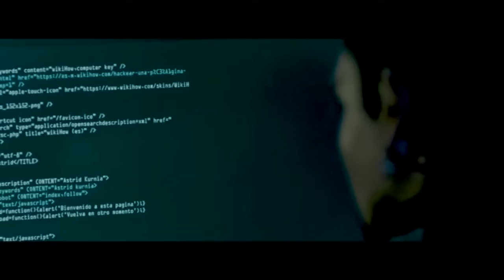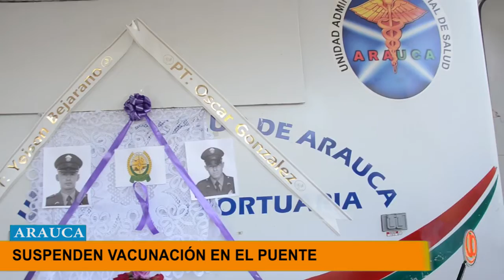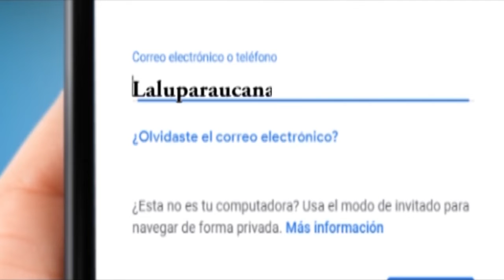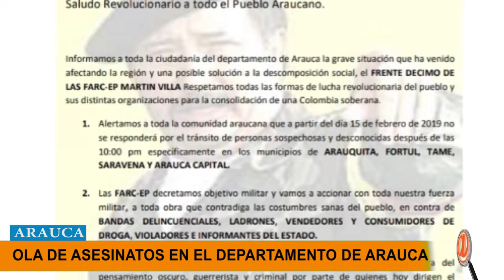NOTICIERO LA LUPA ARAUCANA 21 FEBRERO 2019